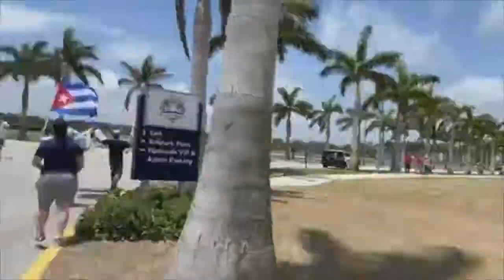El espía de la Red Avispa, miente.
El espía Gerardo Regadera, miente al pueblo de Cuba, haciendo uso del único legado dejado por el comunista Fidel Castro, la mentira y la violencia.